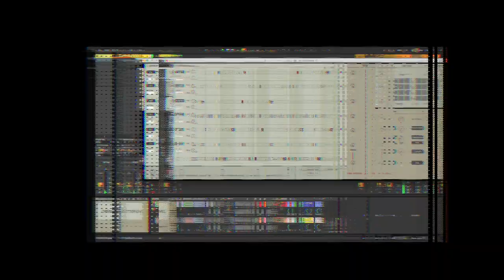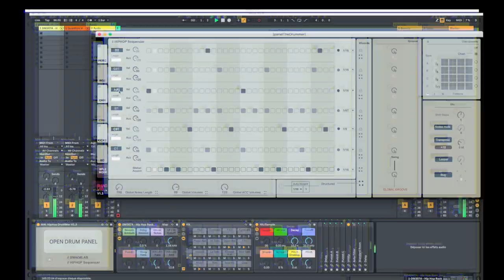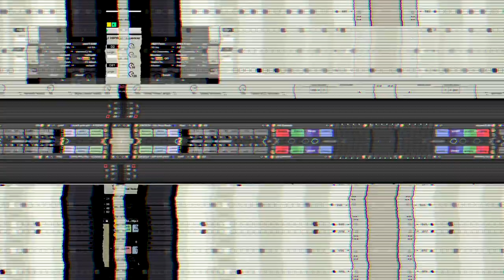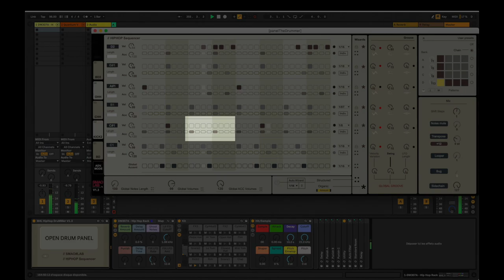Video tutorial // M4L HipHop Drummer + M4L The Drummer //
Here is a video tutorial to show you the different functions of the M4L HipHop Drummer and M4L The Drummer :

6-8 Tracks,
Huge Interface,
Automatic Pattern Creation,
Advanced Swing Mode,
Remix & More !

Key Features :
- Polyphonic Step Sequencer (8 tracks)
- 32 steps sequencer (x8 ROWS)
- Advanced Groove functions (Roger Linn)
- Remix & DJ looper- Sidechain
-  Bug Step repeat mode
-  Probability & Octave panel
-  Save/Load patterns
AND.
- Musical Pattern creation (HipHop or Generic)
- WIZARD mode (automatic creation)

MORE INFO AT SMAOLAB.ORG